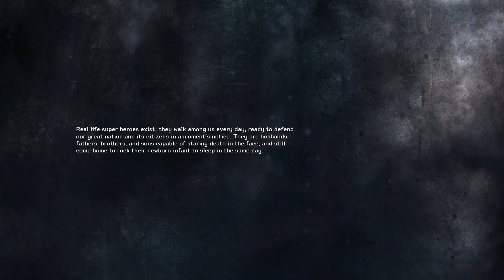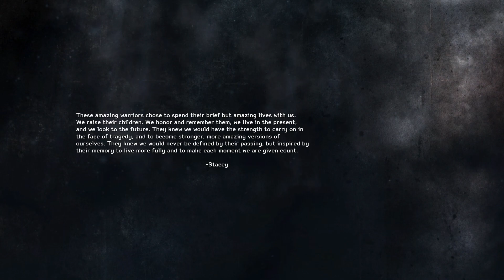Medal of Honor Warfighter - Gameplay Walkthrough - Mission 13 HD - Shut It Down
When you take control you’ll be in an outdoor area in the dark. Follow your squad mates forward and you’ll shortly come to a hill overlooking a road. As you near the road a large group of enemy soldiers, including a truck armed with a machine gun will pass by. Don’t open fire. Just let this group pass. After they pass a pair of soldiers will stay behind. You’ll be ordered to take them out. Snipe one of them and your squad mates will kill the other.

Once their dead hop down to the road and follow the path leading up its right side. You’ll shortly come to another trio of soldiers standing around a campfire and unaware of your presence. Pick a target and pop him off. Again your allies will take down the two you leave alive. Once they’re all dead continue forward down the path.

You’ll come to a gate. It will open up to let another group of soldiers out. After they pass a guard will be left behind. Kill him and head through the gate. Once you’ve passed through the gate you’ll be standing inside a compound. Up ahead you’ll see a building. Follow the objective marker forward and a fuse box will come into view. You’ll be ordered to shoot it. Do so and it will explode, cutting the power to the nearby buildings.

With the power out follow your allies into the nearby building. You’ll come to a door you’ll need to breach. Do so and kill the enemies on the other side. Once they’re dead climb some nearby stairs and press into the adjoining hallways. You’ll encounter some enemies. Push through them and you’ll come to some windows overlooking a yard below. Enemies will start flooding into the yard. Shoot them as they appear.

After a lengthy shoot out you’ll exit down into the yard itself where you’ll be attacked by another group of enemies. Follow your squad mates forward along the left side of the yard. If you try and push forward in any other direction you’ll be killed before you can get very far.

You’ll enter a barn where you’ll be able to flank a group of enemies behind fortified positions near a house at the end of the area. Kill them and once the area is clear you’ll be able to press into the house.

Once in the house you’ll come to a staircase. A group of enemies will almost immediately coming charging down and open fire. Shoot them down and climb the stairs to the floor above where you’ll find more waiting enemies.

In an alleyway that will exit on your left to another yard where you’ll encounter enemy resistance. Your allies will deem it too heavy and will decide to deploy the Bot. After you take control of it advance forward, slaughtering any enemies in your path.

You’ll pass through a building filled with baddies. Kill them and you’ll come to a group of enemies guarding a gate. Kill them all and you’ll relinquish control of the Bot. Back in control of your foot soldier. Run to gate to meet your allies who are already waiting.

Clear the enemy soldiers out and work your way forward. You’ll come to a door that needs to be breach. Bust it open and kill the enemies on the other side. With the room cleared, exit through the door at its rear onto the balcony outside. Turn left and you’ll find some stairs. Descend them and follow your squad mates.

Head through the gate the and follow the adjoining walkway. You’ll come to a drive where several enemy vehicles backed up by a group of soldiers will emerge. Annihilate them and continue forward with your squad mates.

 You’ll come to a wooden bridge at the end of which will be an advancing truck with a machine gun mounted on its back. As it gets closer to you, take aim and pick off its gunner. With him dead a squad of enemy soldiers will follow. Shoot them as they come.

With all the soldiers dead you’ll be instructed to mount the machine gun on the back of the disabled truck. Do so and turn toward the end of the bridge. Enemies will start trying to flood their way up the bridge, attacking your position. Use the machine gun to wipe them out and destroy the gate.

After you’ve killed the enemies and wrecked the gate you can disembark from the machine gun and run to the end of the bridge. You’ll come to a road. Run up the road and you’ll come to some buildings. At the end of it you’ll see a large mansion. As you get close, it will promptly burst into flames.

Regardless, continue toward the mansion. You’ll encounter more enemies on the way. Fight through them and you’ll come to a pair of double doors that will blow open when you near them. Enter them and you’ll find the inside on fire. Run through it and you’ll finally come to a room containing a final enemy: the Cleric the mission is centered around. After a brief cutscene you’ll regain control. Kill the Cleric to end the mission and the game!